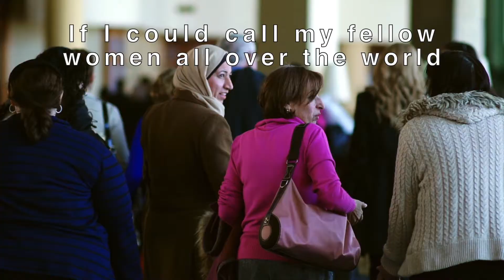DearMammaHero Dr. ORNA BLONDHEIM, Israel - EN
Hospital Director Dr. ORNA BLONDHEIM is our DearMammaHero of the week.

She is CEO of the EMEK Medical Center in Afula in Northern Israel. In an area with a very diverse ethnic and religious composition, the hospital tries to improve understanding between cultures and religions and acts as a peace mediator. It also has a strong team of oncologists with extensive experience in breast cancer detection and treatment.

Dr. Blondheim encourages women worldwide to overcome shame: "We know that the success rate depends on early diagnosis. If a woman waits because she is afraid to tell, because she is ashamed to disclose that she has a problem, because she's ashamed to go to a medical institution or a physician - she's hurting herself".

Let us not be ashamed to take action for our health!

THANK YOU for doing the important work you do, Dr. Orna Blondheim.
You're a true DearMammaHero.

DearMammaHeroes are women and men who are involved in the prevention of breast cancer in one way or another: By telling their own story, through their profession, their personal commitment or by supporting another person in fighting or preventing the disease. We think they are heroes that deserve to be celebrated.